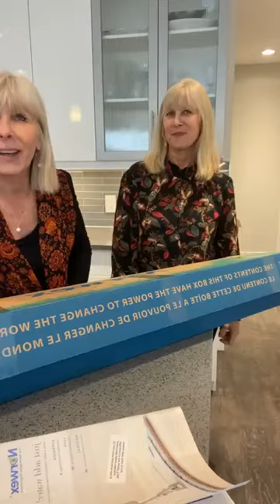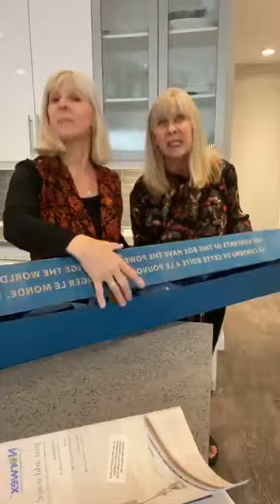Virtual Kit - open up your account with Norwex for $19.99 that’s right best $20 spent‼️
I know a lot of people are working from home right now. I’ve been working from home since 2015.  I get to set my own schedule, and even set my own income, since I get out of my job what I put into my job.

 🌎 I get to help people make their homes healthier by radically reducing chemicals and using just water and the world leader in microfiber technology.

I get to build up other strong consultants to run successful businesses and be leaders if that’s the path they choose.

❤️Norwex isn’t just a job. Norwex is my hobby. I enjoy it immensely and I get paid (well) to do it.

💕 And I’m always looking for more people who need supplemental income and/or want to help spread the love of Norwex with others. Please let me know if you’d like me to send you an FAQ about it to see if it would suit you or your family’s needs!!
It’s $19.99 to open up your account ⭐️